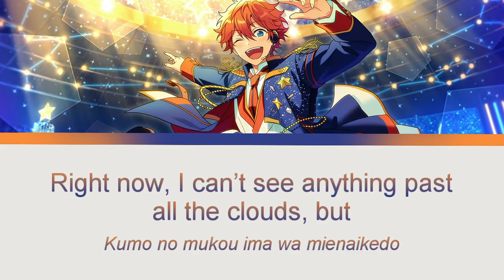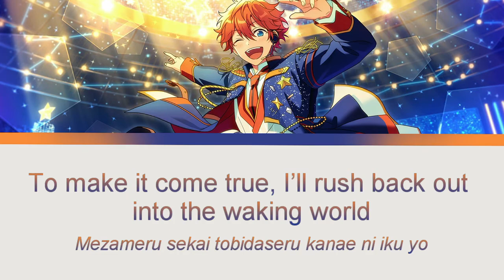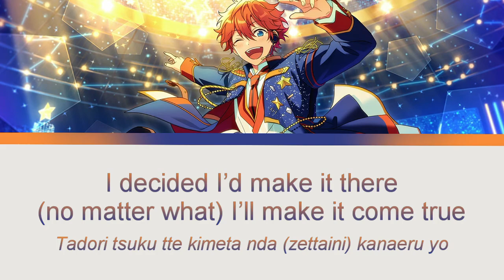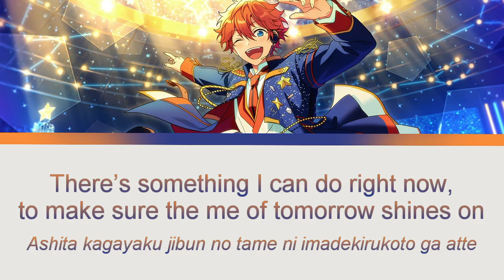【ES!】My Starry Point | Subaru Akehoshi solo【ENG/ROM】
- Lyrics: Saori Codama (こだまさおり)
- Composition / Arrangement: Tomohiro Nakatsuchi (中土智博) – APDREAM
 lyrics + translation:
Translation by Sorceted